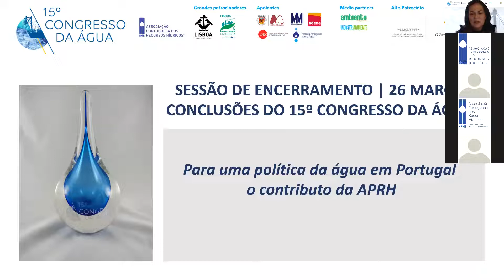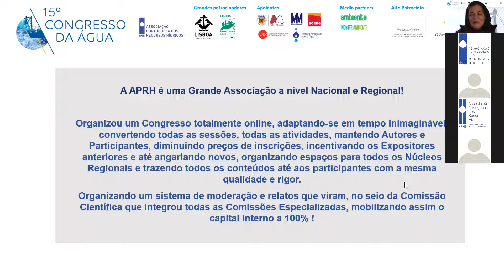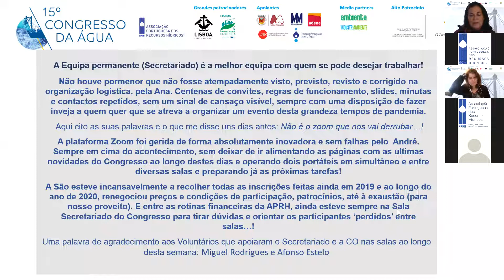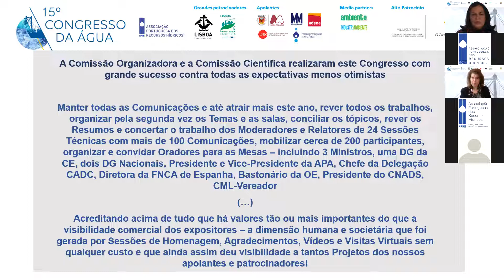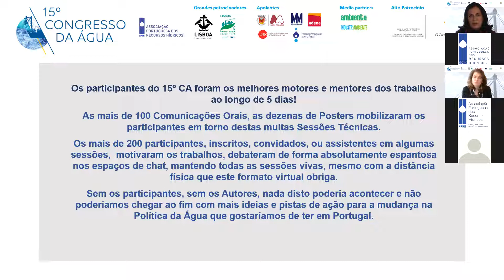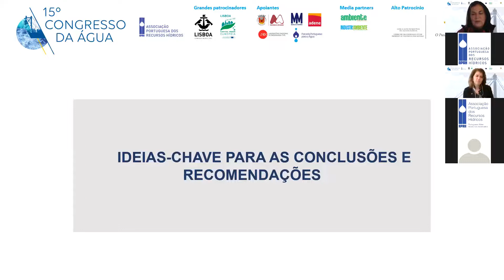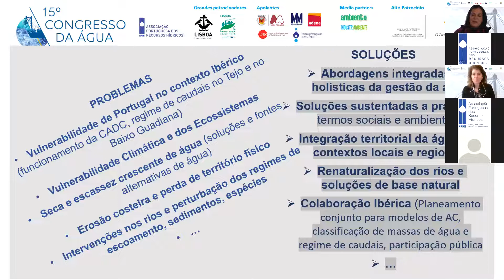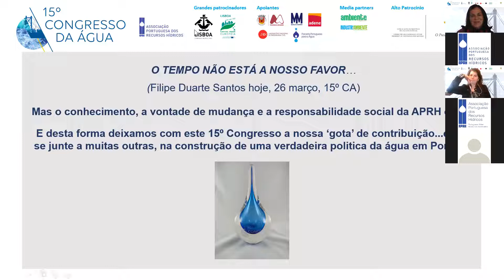15º Congresso da Água - 26 de março - Sessão de Encerramento